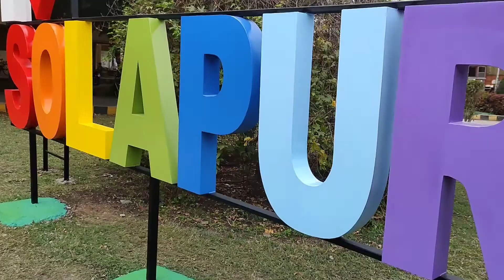Solapur Home food morning breakfast palak puri सोलापूर सकाळचा नाश्ता पालक पुऱ्या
Solapur Home food morning breakfast palak puri सोलापूर सकाळचा नाश्ता पालक पुऱ्या This is the random home breakfast making video showing PALAK PURI.